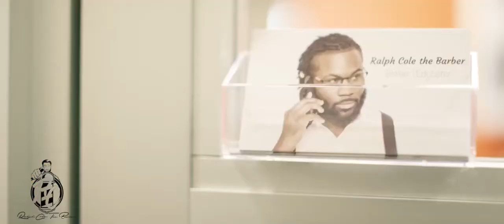Ralph Cole the Barber Studio Sneak Peak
💈Ralph Cole the Barber Studio💈
1414 S 324th St Suite B206